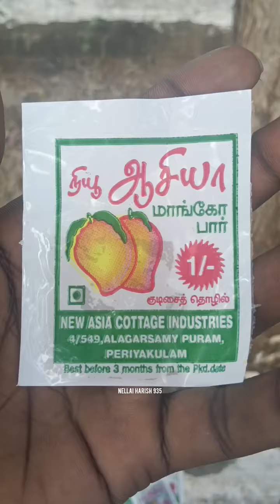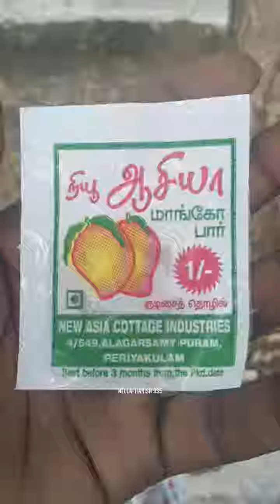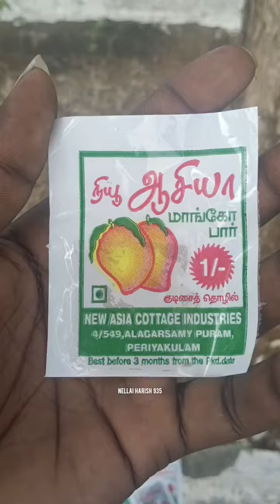🌟🍭இந்த மிட்டாய் லாம் பாத்து எவ்வளவு நாளாச்சு என்ன 🙂⁉️nellaiharish935